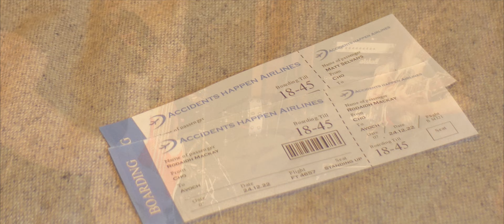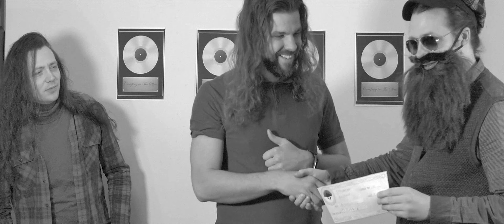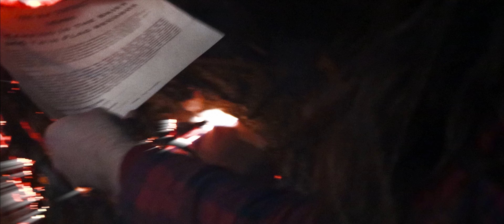Moving on | Official Music Video | Camping In The Skies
'Moving On' is the second single release from Camping In The Skies.

 Special thanks to our friends Omar Docherty for assisting us with additional camera work,
 and to Stu Airzie (Bass guitar) and Monni Kramenov (Drums) for joining for filming the studio performance.